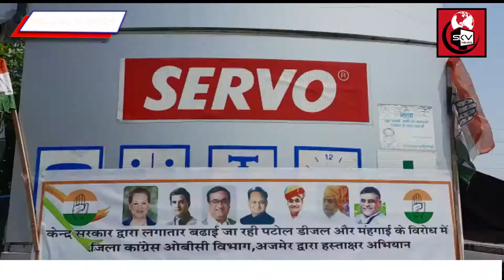कांग्रेस के ओबीसी प्रकोष्ठ की ओर पेट्रोल डीजल व गैस के बढ़ते दामों को लेकर किया गया विरोध प्रदर्शन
@skvnewsajmerrajasthan4421  सच्चाई की वापसी अजमेर की बात, देखना न भूले SKV NEWS AJMER, RAJASTHAN